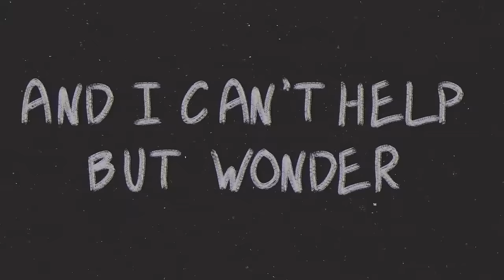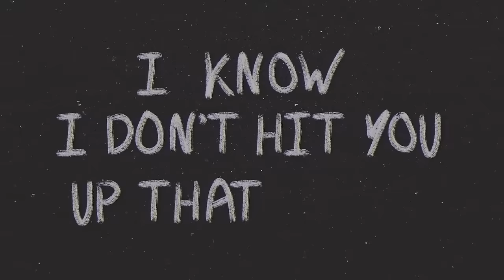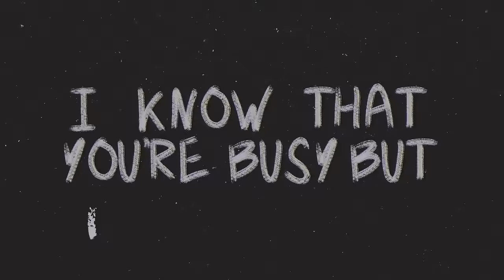Mickey Guyton - Heaven Down Here (Official Lyric Video)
The official lyric video for Mickey Guyton’s “Heaven Down Here”.